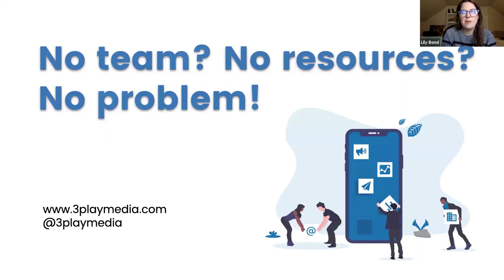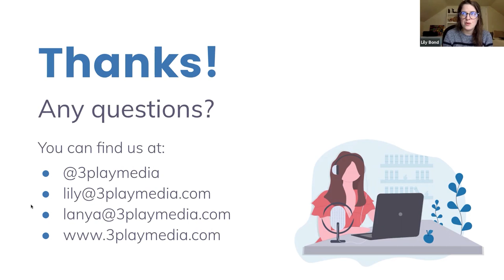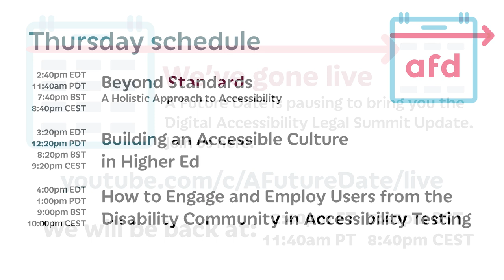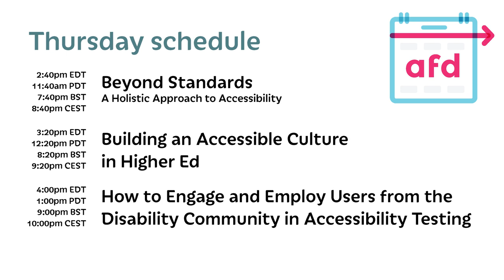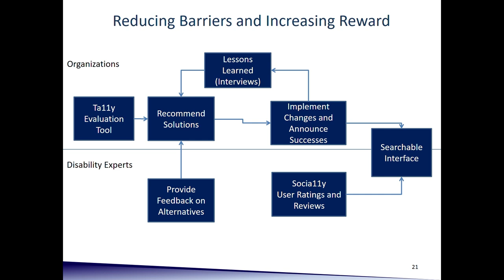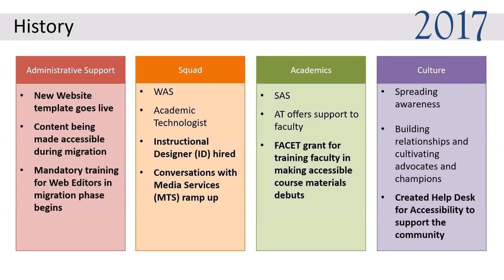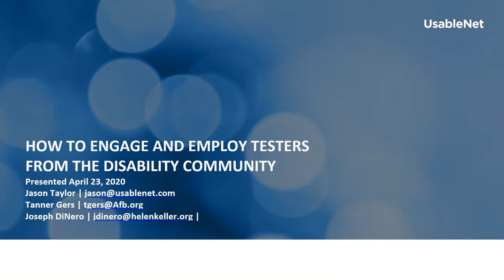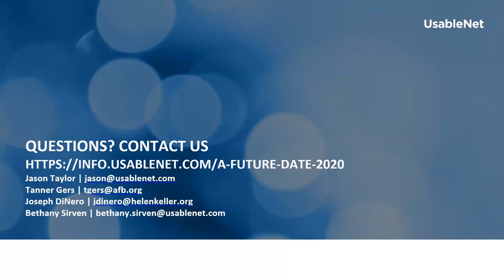A Future Date Day 3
for more information.
Please take some time and fill out our feedback form. We'd love to know how we did!

Track: Accessibility Programs
No Team? No Problem! Implementing Accessibility with No Dedicated Resources 02:00
    Lanya Butler
    Lily Bond

Why Add People with Disabilities to Your Workforce?
[Keynote] 48:00
    Lucy Greco
    Lainey Feingold
    Ted Drake

Encore! What I Wish I Learned About Assistive Technology Before Starting College 1:38:00
    Veronica Lewis

The Digital Accessibility Legal Summit (see A Future Date channel)
An update on current issues from speakers at the forthcoming Online Summit
    Jack McElaney
    Debra Ruh
    Karen Peltz Strauss
    Pina D’Intino
    Deepa Goraya
    Marcie Lipsitt
    Chris Law

Beyond Standards: A Holistic Approach to Accessibility 3:38:00
    Rachael Bradley Montgomery

Building an Accessible Culture in Higher Ed 4:18:00
    Sarah Ferguson
    Esther Brandon

How to Engage and Employ Users from the Disability Community in Accessibility Testing 4:58:00
    Jason Taylor
    Joseph DiNero
    Tanner Gers